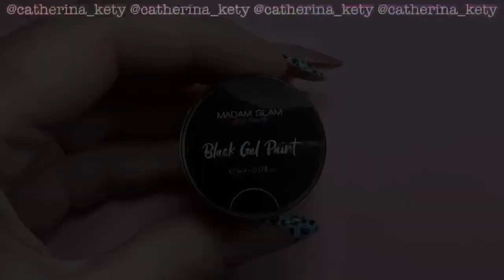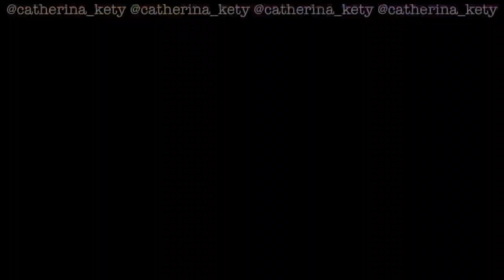Easy Animal Print Nail Art|Leopard Print Nail Art|Zebra Nail Art|Madam Glam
Color
🐾 Guardian Angel
🐾 Crystal Ball
🐾 Taurus Season
🐾 Mama Bear
🐾 Spirit Guide
🐾 Healing Glam
🐾 Riverwalk
🐾 Prosperity
🐾 Inner Peace
🐾 Soft Pink